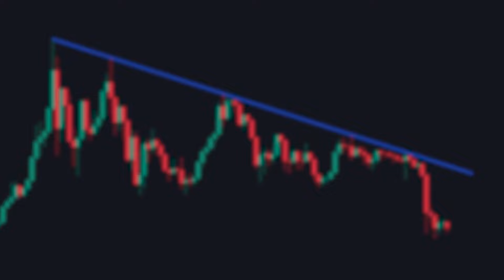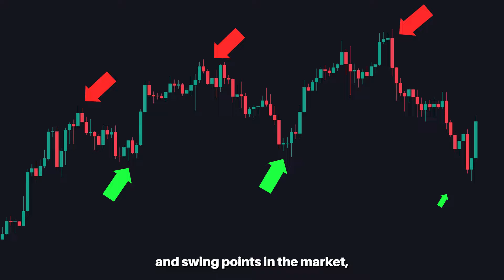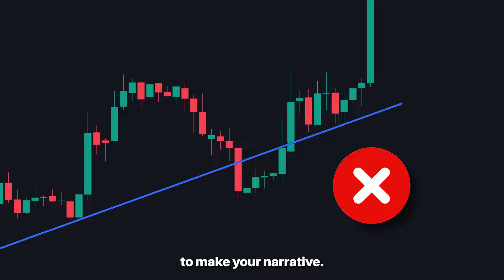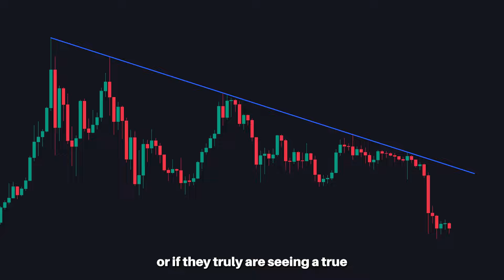The ONLY Video You Need to Watch on Trading Trendlines...